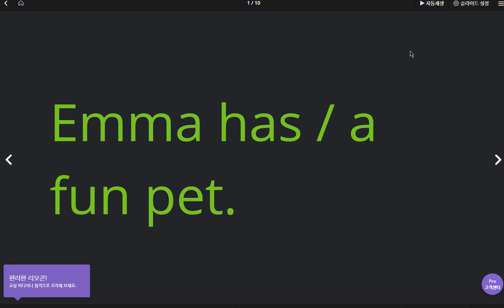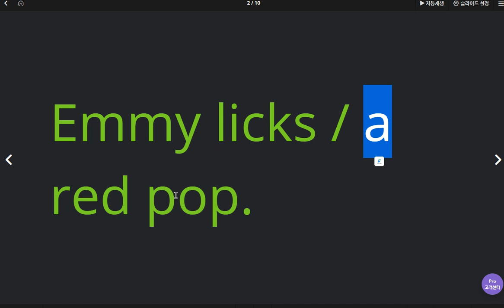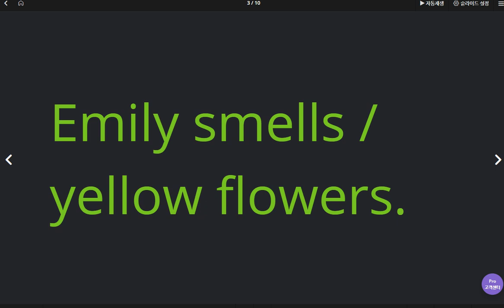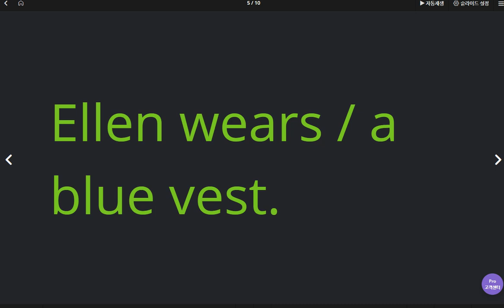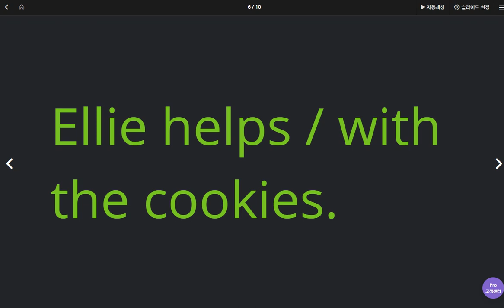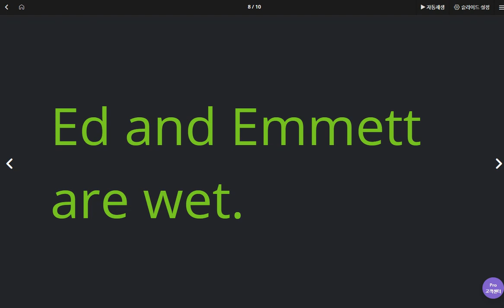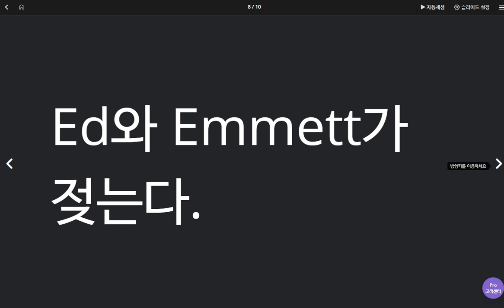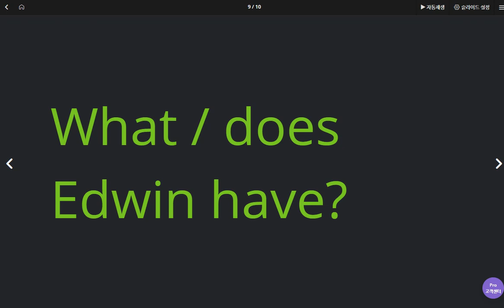이채빈 2020 04 27